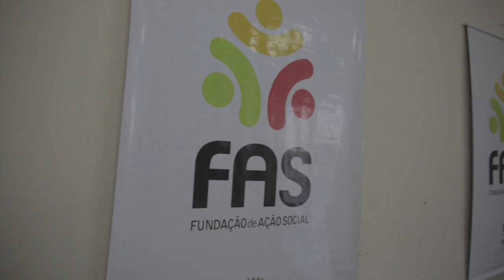Rafael Greca - Entrevista Show Magazine Tv - Gustavo Arruda